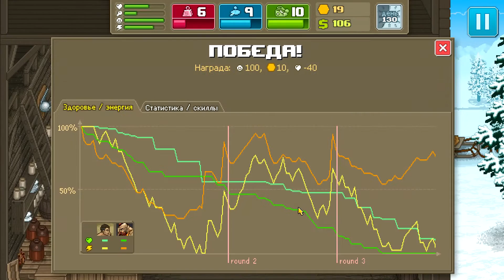Punch Club прохождение серия 7.1. Бонус. Бой с Ивангиевым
Punch Club прохождение, на русском.